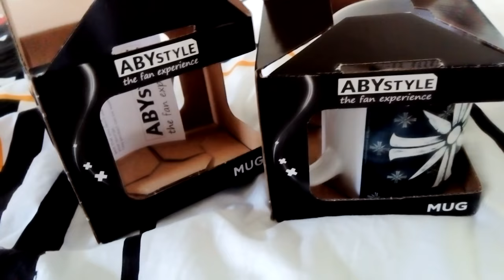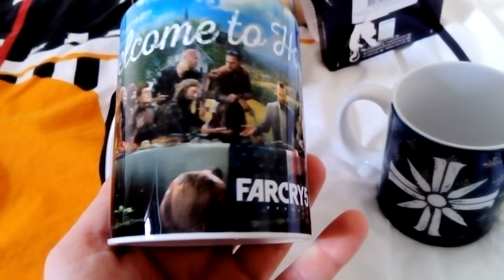FAR CRY 5 MUG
Salut à tous c'est Mr GWEND56 on se retrouve pour une vidéo de FAR CRY 5 ( MUG )